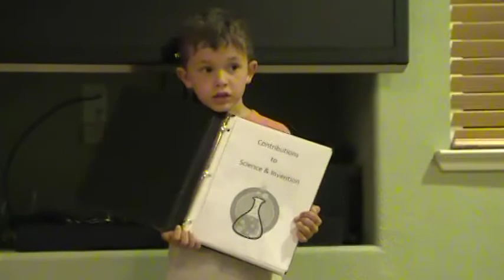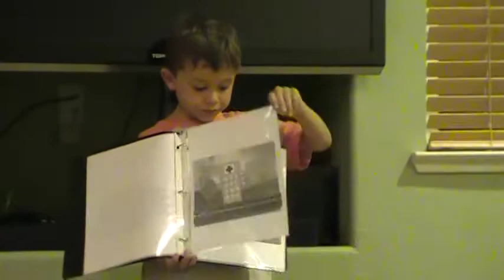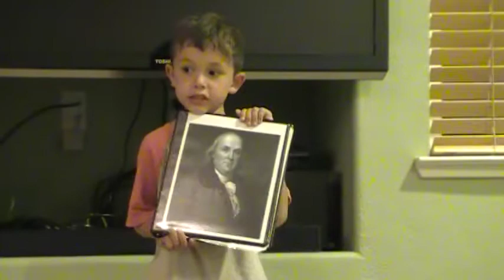Drew's report on Ben Franklin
Drew's 2nd grade report for Ms. Ernest's class, detailing Ben Franklin's contributions to science, community, and country.